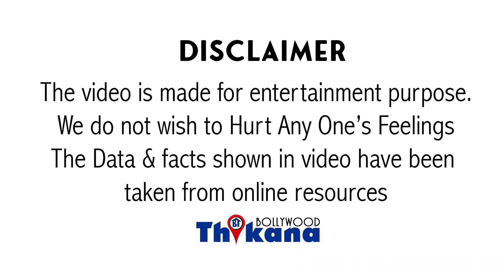किसी बेतुकी बातों से Anurag Kashyap अब कर रहे है Karan Johar को Support ? क्यों कर रहे है चमचागिरी ?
किसी बेतुकी बातों से AnuragKashyap अब कर रहे है KaranJohar को Support ? क्यों कर रहे है चमचागिरी ?